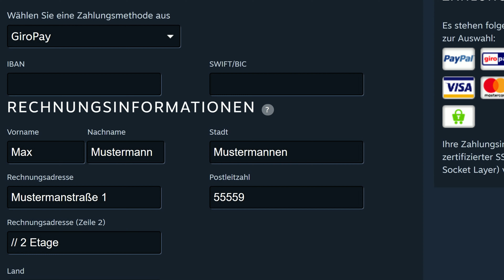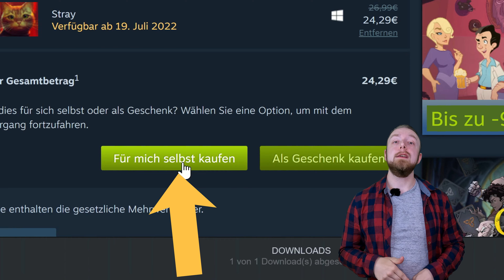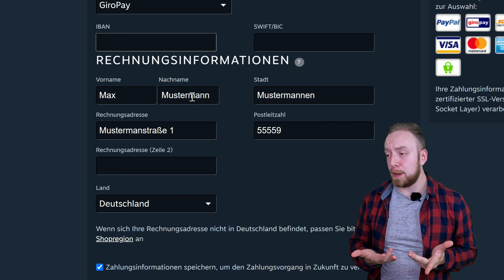Steam Rechnungsadresse auch bei Guthaben [2022]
In Steam Rechnungsadresse werde ich dir zeigen welche Rechnungsinformationen muss ich eingeben? Möglicherweise werden Sie während des Bezahlvorgangs aufgefordert, Ihre Rechnungsdaten einzugeben, unabhängig davon, ob Sie Steam Wallet-Guthaben oder eine lokale Zahlungsmethode verwenden. Wenn Sie keine Rechnungsdaten haben, geben Sie bitte Ihren Namen und Ihre Adresse an.
Warum sind meine Rechnungsdaten erforderlich?
In der EU sind Händler verpflichtet, Standortinformationen von Kunden zu erfassen, um den Verkauf korrekt zuzuordnen. Weitere Informationen zu dieser Anforderung für alle EU-Länder finden Sie in der Verordnung Nr. 1042/2013 hier. In den USA und Kanada werden die Rechnungsdaten benötigt, um den entsprechenden Umsatzsteuersatz für Ihren Bundesstaat/Provinz anzuwenden.
⏱️ Kapitel:
0:00 - Steam Rechnungsadresse
0:25 - Wofür braucht man die Rechnungsadresse?
1:11 - Bekomme ich Post von Steam?
1:39 -  Warum bei Guthaben?
2:10 - Rechnungsadresse ändern
3:27 - Zweite Adresszeile